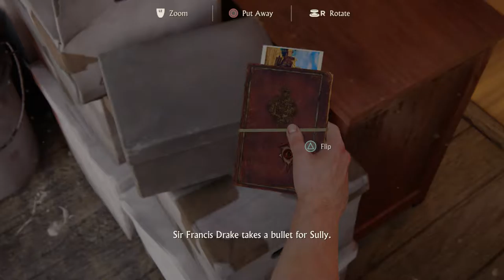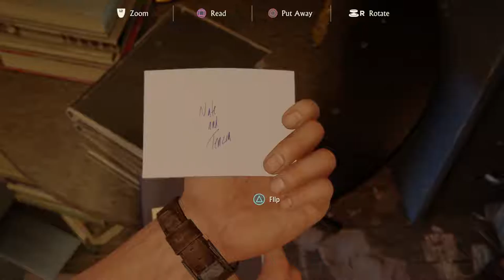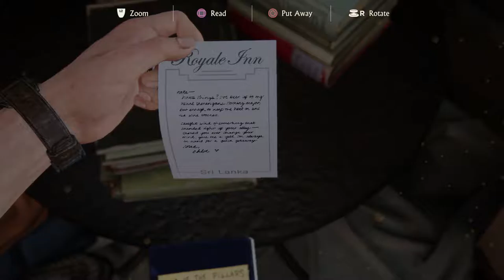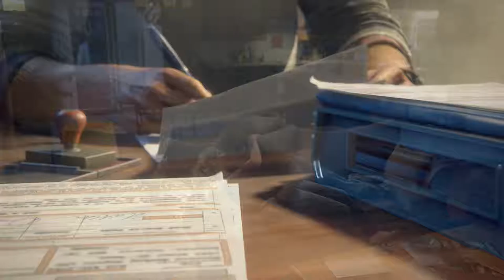Uncharted 4 Part 2 Crushing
Playing on Crushing Level. Please leave a comment on how you feel about the game.

If you would like to ask the panel a question,
Playstation: hallinthenavy
Steam: hallinthenavy
Xbox: hallinthenavy83